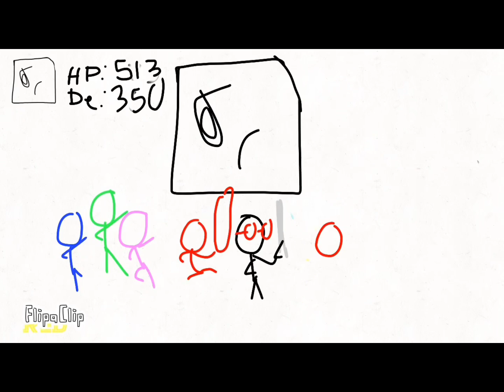Yellows wins and loses